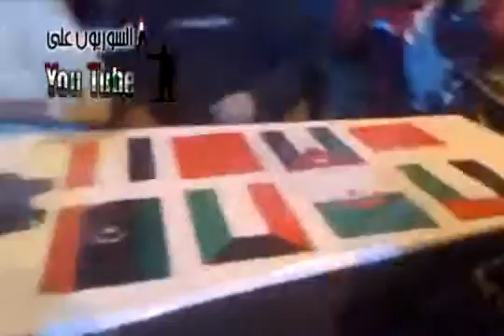Aleppo The Funeral of the Arab League - BiffiSyrien